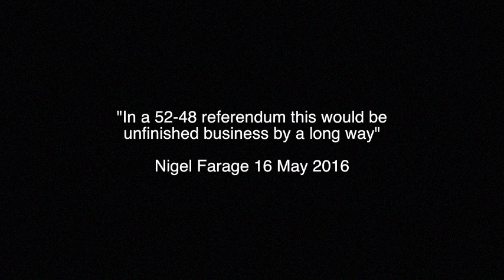FinalSay PeoplesVote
A reminder of why the people of UK should have the final say on Brexit